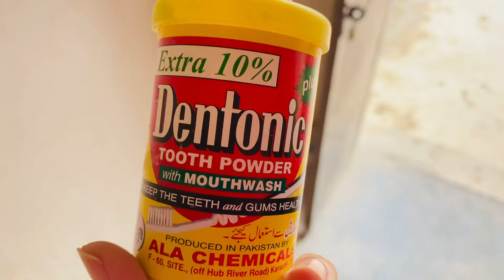Meri bemari ki zimadar saima h😭| saima tmhy challenge h mra himat h to samny ana ab